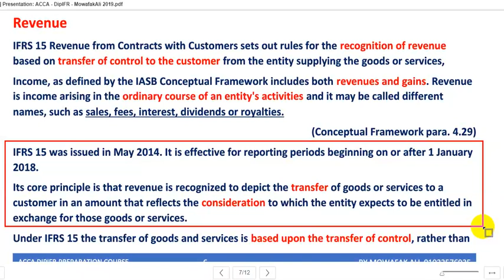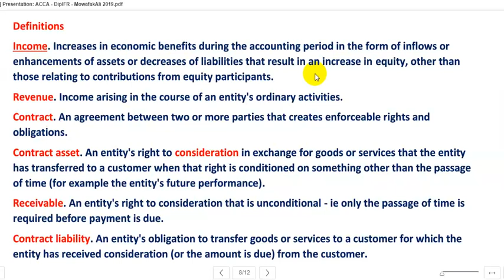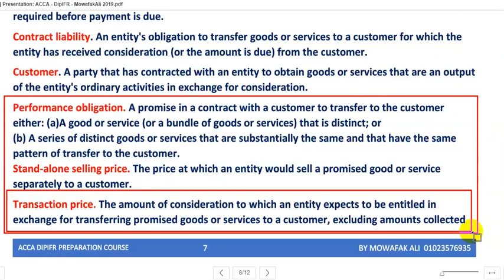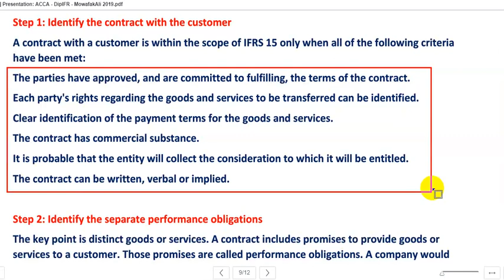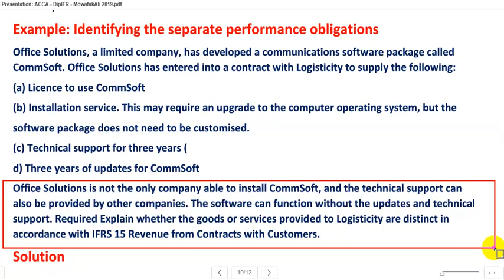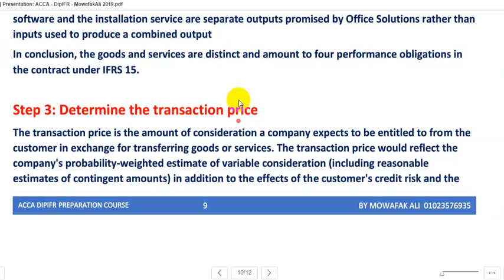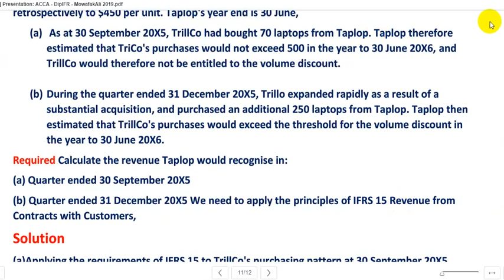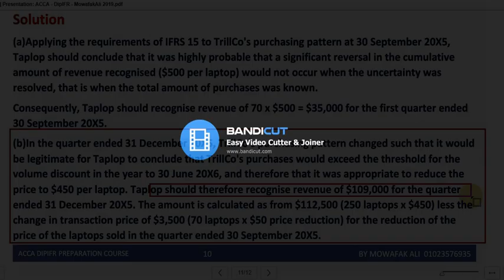ACCA DipIFR IFRS Diploma lec 8 -1 شرح دبلومة معايير التقارير المالية الدولية باحدث تعديلات